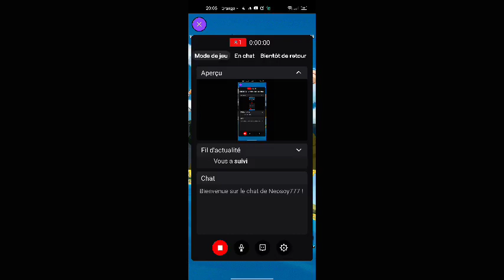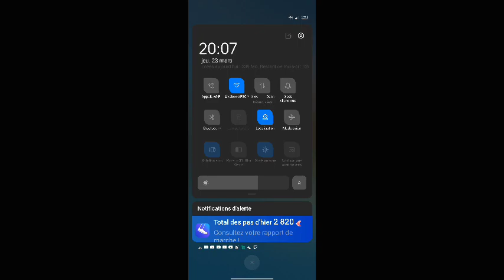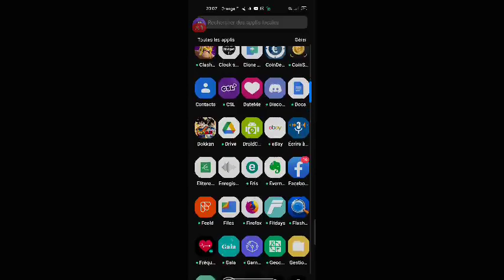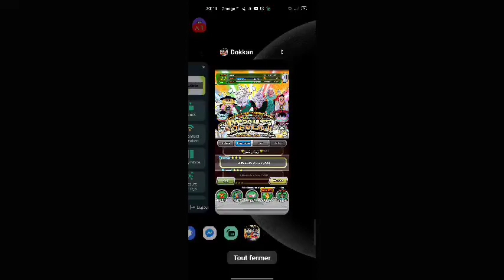Dragon Ball Z Dokkan Battle